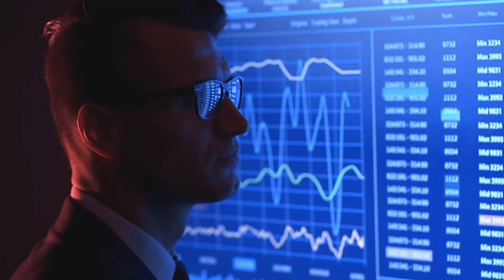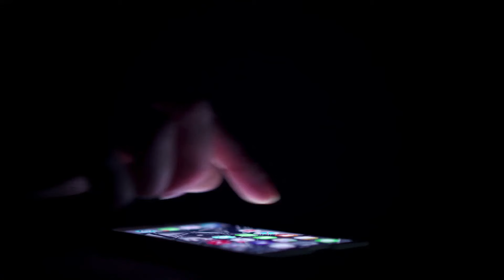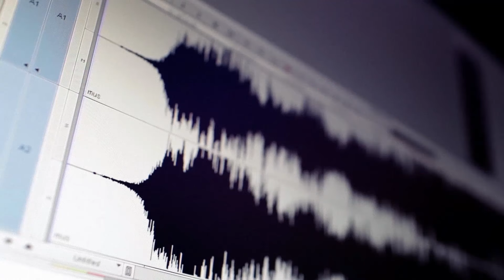Jupiter schützt die Erde!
Unsere Social Media Kanäle: Facebook Instagram Bestandsmaterialien (Fotos, Bilder und anderes)